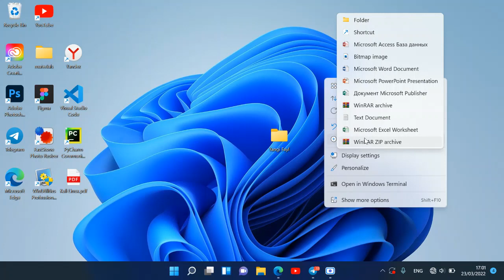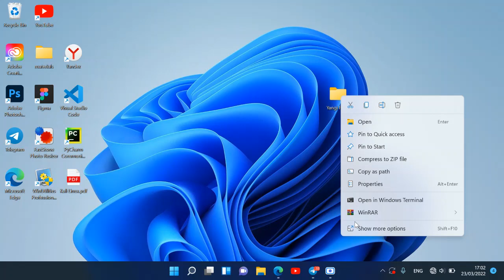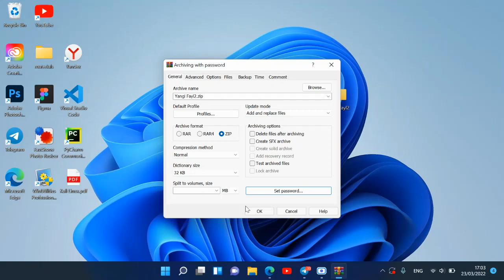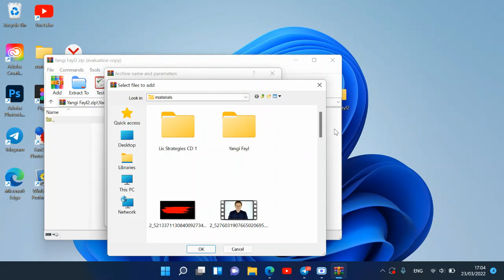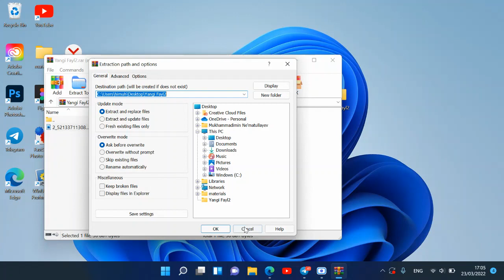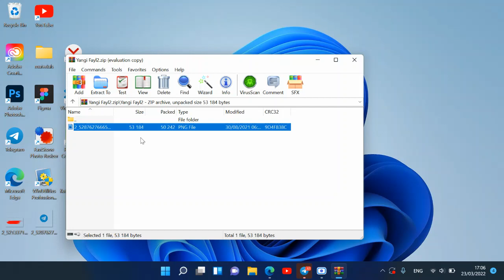Winrar dasturi va Arxiv fayllar haqida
Assalomu Aleykum aziz do'stlar! Bugungi video  - Arxiv fayllar bilan ishlash haqida bo'ladi. O'ylaymanki bu video hammaga manzur bo'ladi.

0:08 Kirish
0:43 Yangi fayl tayyorlab olish
2:00 .rar faylini tayyorlab olish
2:30 .zip faylini tayyorlab olish
3:30 .rar arxiv faylini ichiga biror narsa joylashtirish
3:55 .zip arxiv faylini ichiga biror narsa joylashtirish
4:50 .rar arxiv faylining ichiga solingan narsani arxivdan chiqarishning 2usuli
5:20 .zip arxiv faylining ichiga solingan narsani arxivdan chiqarish
5:41 Xulosa